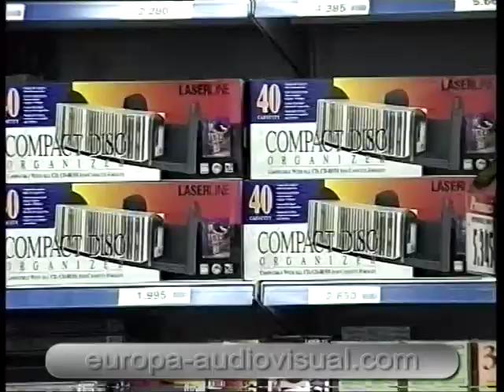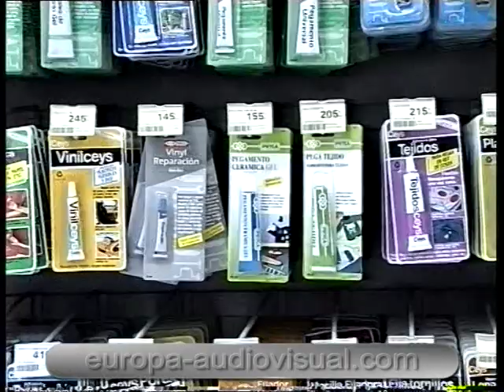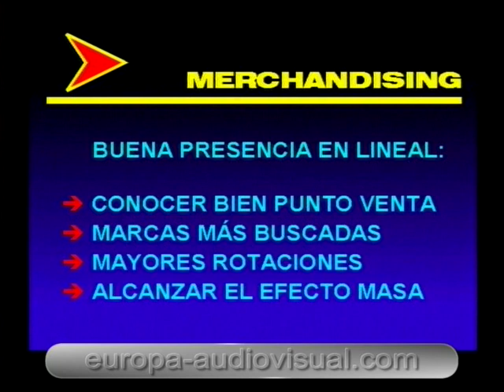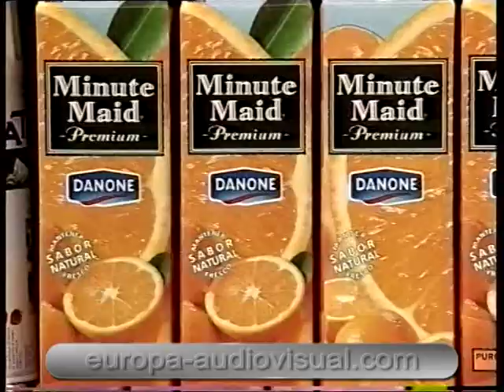Curso superior de Marketing. [28b]. Concepto de Merchandising.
PROGRAMA.
El "Curso superior de Marketing" se presenta en formato de 4 cintas de vídeo VHS y estructurado en los siguientes capítulos:

VIDEO 1 Marketing Analítico.
- Análisis externo
- El entorno socioeconómico
- El mercado
- La competencia
- El consumidor
- El comprador
- Análisis interno
- Resumen final

VIDEO 2 Marketing Estratégico.
- La estrategia del Marketing
- Segmentación del mercado
- Estudio de mercados
- Política de productos
- Política de distribución
- Política de precios
- Resumen final

VIDEO 3 Marketing Operativo.
- Investigación del cliente
- El Director de Producto
- Canales de distribución
- Organización de ventas
- Previsión de ventas
- El Plan de Marketing
- Resumen final

VIDEO 4 Marketing-Mix & Merchandising.
- Concepto de Marketing-Mix
- Política de impulsión
- Relaciones públicas
- Promociones
- Concepto de Merchandising
- Envases y embalajes
- Marcas
- Resumen final